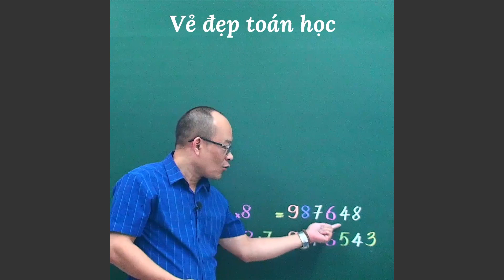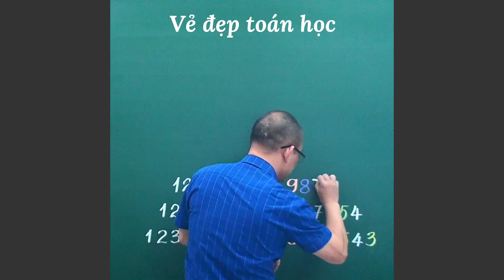Vẻ đẹp Toán học